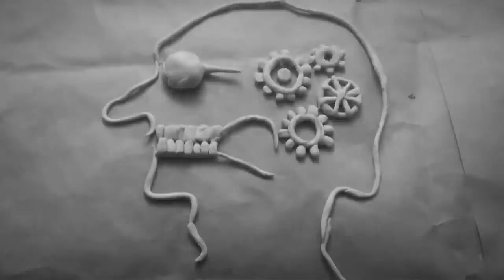Koza x Kuba Więcek - Jarmusch [Official Music Video]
"Jarmusch" to pierwszy singiel zwiastujący projekt Koza x Kuba Więcek "Niebo nad Berlinem".

Autor klipu: Artur Mitera
Mix/mastering: Jan Kwapisz/ Studio Nagrywarka

Music video by Koza x Kuba Więcek performing Jarmusch. (P) 2021 The Copyright in this audiovisual recording is owned by Warner Music Poland Sp. z.o.o.